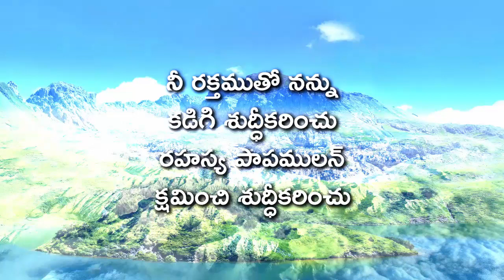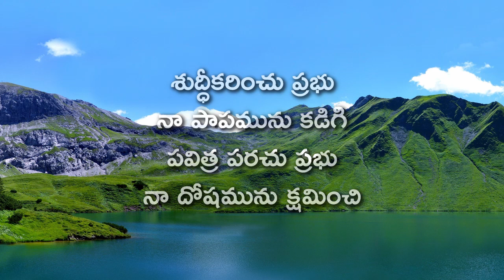Nee Rakthamutho | ORIGINAL | New Song | Manasseh Amilipogu | Telugu Christian Songs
Nee Rakthamutho | New Song | Its a very beautiful song for repentance. Amazing melody throughout song and good high and low melodic tunes written by Manasseh Amilipogu, recorded in live worship.

This was recorded in Sunday Worship 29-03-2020.
Writer: Manasseh Amilipogu
Instruments: Yamaha PSR-275 & Roland XPS-10
Amplifier Ahuja TZA-4000.

KINDLY LEARN AND SING